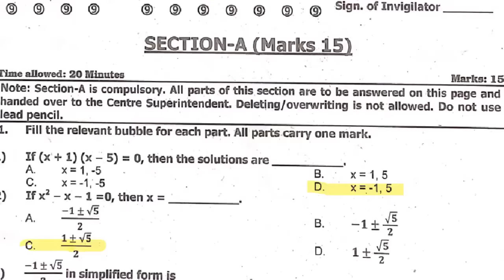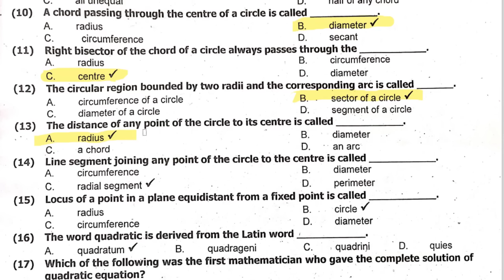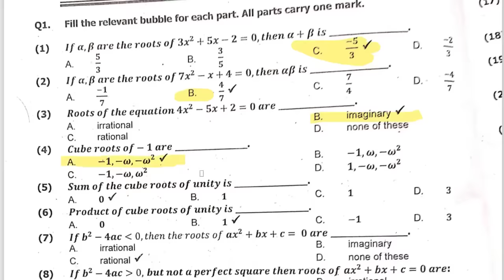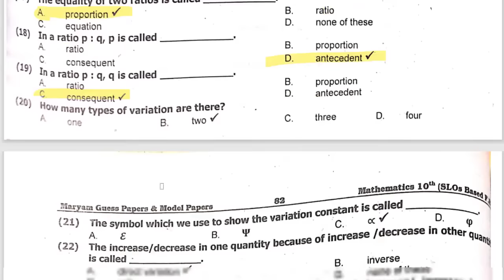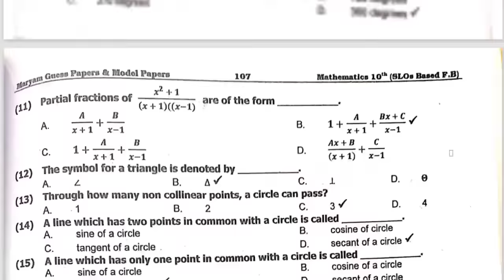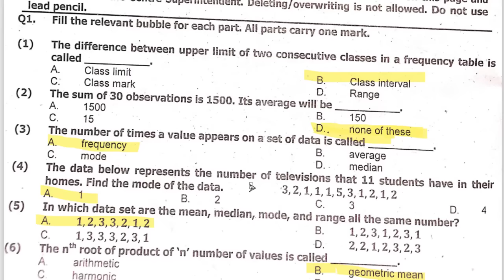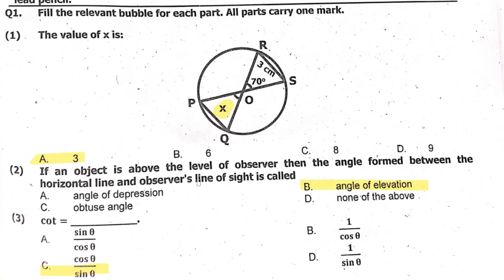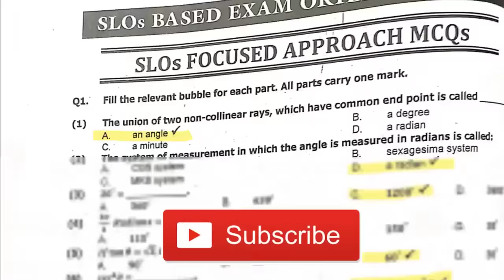Maths Class 10 MCQs Full Book 2024 | Federal Board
Maths Class 10 Full BookGuess  2024 | Federal Board

Maths Class 10 Guess Paper 2024 | Federal Board

In this video we will discuss about 10th Class maths Guess Paper 2024, maths Guess Paper 10th Class 2024, 10th class maths guess  paper 2024

Math Paper 10th Class 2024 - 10th Class Math Ka Paper 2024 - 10th Math Guess Paper 2024- Maths
This video provides most important question for class 10 math final paper preparation and it also provides guess paper for 10th class math science group students. class 10th math paper board 2024
Most Important Questions || Math Ka Paper 10th Class 2024 || Math Paper 10th Class 2024
in this video i will explain 10th Class Math Paper 2024 - Math 10th class guess paper 2024 | 10th Math Important Question 2024
10th class math paper pattern 2024,
10th Class Math Important Definitions,
10th class math most important definitions 2024,
10 class math guess paper 2024,
10th class math guess paper 2024,
10th class math guess paper 2020,
10th math guess paper 2024,
10 class math guess paper 2024,
10th class math guess,
10th Class math Important Long Questions 2024 for all Punjab Boards,
10th class math guess paper 2024,
10th class math important questions 2024,
10th class math guess paper 2024 urdu medium,
10 class math guess paper 2024,
math class 10 guess paper 2024,
10th class math guess paper 2024,
9 class biology scheme 2024,
math guess paper 10th class 2024,
10th math guess Paper 2024,
math class 9 important questions 2024,
10th class math pairing scheme 2024,
math guess paper 2024 class 9,
10th class math scheme 2024,
math scheme 10th class 2024,
10th class math paper pattern 2024,
math scheme 2024 class 10,
10th class 2024 math scheme,
10th class math guess paper 2024,
Guess paper math 10th class 2024
10th class math guess paper 2024 urdu medium,
10th class math guess paper 2024 urdu medium smart syllabus,
10th pairing scheme 2024,
10th class math pairing scheme 2024,
10th math pairing scheme 2024,
10th class pairing scheme 2024,
10th class math pairing scheme 2024,
10th pairing scheme 2024,
10th class math scheme 2024,
10th math pairing scheme 2024,
10th scheme 2024,9 class math scheme 2024,
10th math pairing scheme,
pairing scheme of 10th class 2024,
10 class math scheme,
10th class pairing scheme 2024,
10th bise scheme 2024,
10th class scheme 2024,
10th class 2024 punjab board pairing scheme,
10th math paper scheme,
10th class board scheme 2024,
10th math board scheme 2024,
10th punjab board scheme 2024,
10th math pairing scheme,
pairing scheme 2024,
10th class scheme 2024,
10th class math pairing scheme 2024,
paper pairing 2024 10th biology,
10th scheme 2024,
10th class math important questions 2024,
10th class math important short questions,
guess paper 10th class 2024 math,
10 class math guess paper 2024,
10th class math important long questions 2024,
10th class math paper 2024,